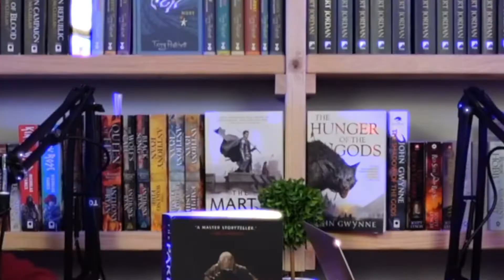The Pariah BOOK REVIEW (Spoiler-Free & Spoilers) | 2 To Ramble #16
-Timestamps-
0:00 - Intro
0:24 - Overview
2:00 - Spoiler-free Review
4:05 - Spoiler-free Rating
5:53 - Spoilers Begin! (Overall Thoughts)
9:20 - Emotional Impact
12:17 - Characters
16:27 - Too Much Subversion?
18:37 - Plot
25:17 - Dialogue
29:44 - Worldbuilding

Check out how our Rambler Rating System works!
200 Lawyers Rd #6 Vienna, VA, 22183